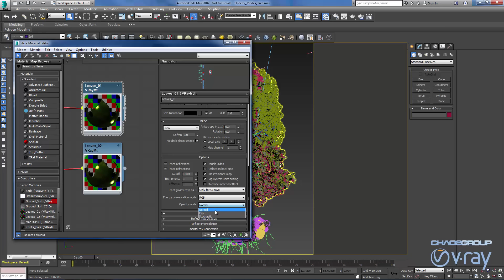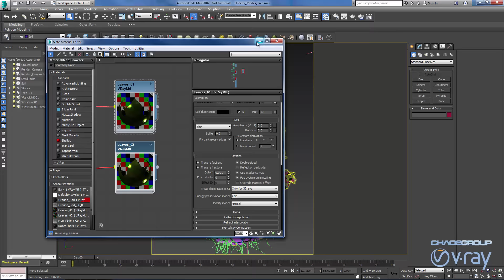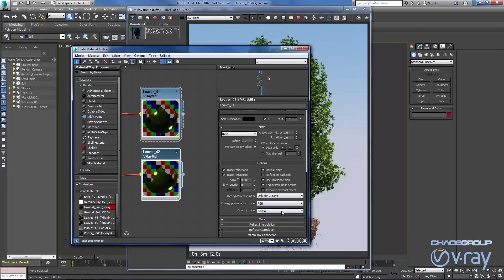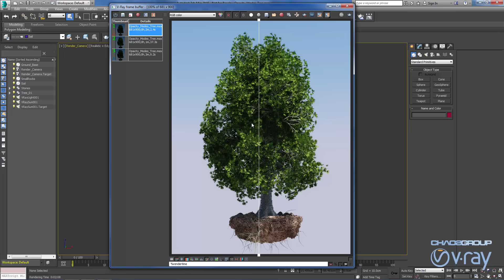Opacity modes V-Ray 3.1 para 3ds Max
En este vídeo podremos ver los diferentes modos de opacidad a partir de V-Ray 3.1 para 3ds Max que nos pueden favorecen en tiempos de render.